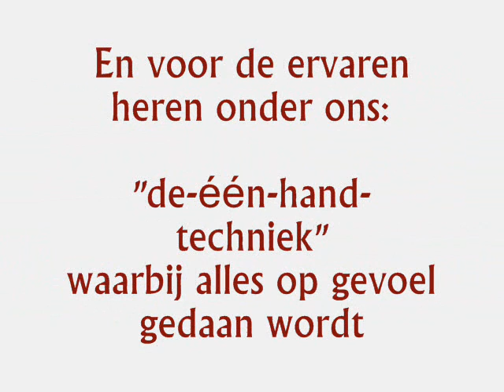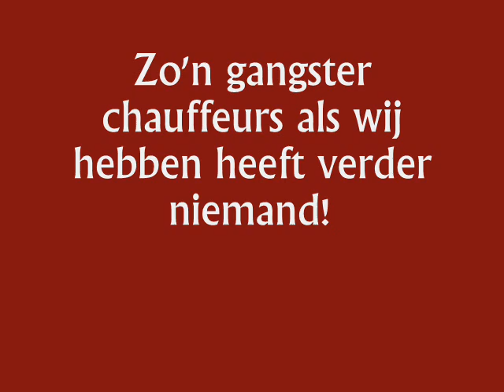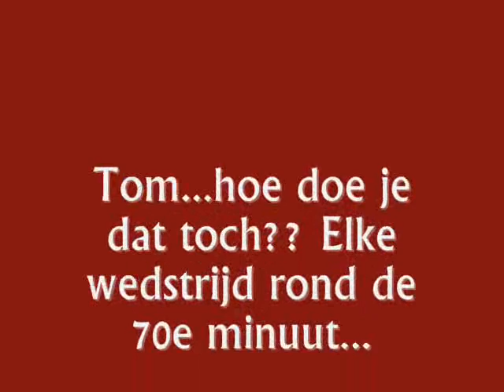RKSVB the Movie deel 2-6 2005-2006 Ubachsberg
RKSVB soccer voetbal ubachsberg limburg slenaken kantine kleedkamer